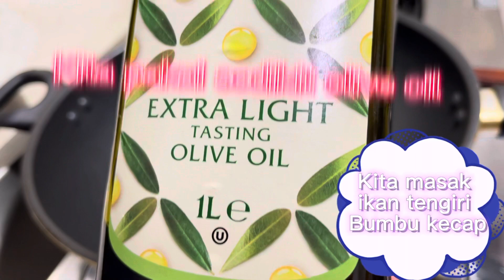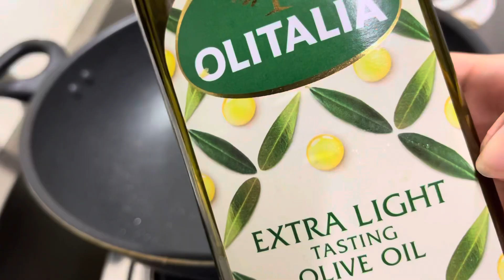Walaupun terserang Covid-19 || tetap bekerja walaupun lemas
Ikan tenggiri bumbu kecap sangat mudah cara masaknya
Resep masak ikan laut yg paling mudah tidak ribet dan tidak